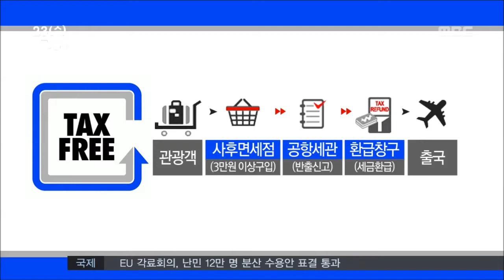[뉴스투데이]사후면세점..기대반 우려반-R(150923수)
목포 원도심 경제활성화와
 중국인 관광객을 겨냥한
 사후면세점 사업이 추진되고 있습니다.

성공적인 정착을 위해서는
 제도 정비와 특색있는 상품 개발이 시급합니다.

◀ＶＣＲ▶
목포시 원도심의 차안다니는 거리입니다.

도심 공동화로 빈점포는 늘어가고 있지만,
아직은 서남권 최대의 번화가입니다.

목포시는 이 일대를 외국인 쇼핑 특화거리로
 지정하기로 하고, 올해 초부터 관련 작업을
 추진해왔습니다.

현재 지정대상 점포 백70곳 가운데
35%인 60곳이 사후면세점 지정 신청을
 마쳤습니다.

주로 화장품과 귀금속, 건강식품, 의류·잡화 업체들입니다.

◀이정숙 대표 / 화장품판매점 운영▶
 (뭔가 돌파구가 있어야 한다고 생각해서 신청하게 됐습니다.)

CG- 사후면세점은 외국인이 지정된 판매장에서 3만 원 이상 물건을 구매할 경우,
물건값에 포함된 부가세와 개별소비세를
 돌려받는 제도 입니다./

공항 면세점과 같이 즉석에서 면세혜택을
 보는게 아니어서 불편하고,
외국인 관광객 유치도 어려운 과제 입니다.

또 목포의 특산물인 건어물 업체 등은
 아직 신청할 생각조차 없고,
토속제품 개발 역시 이뤄지지 않고 있습니다.

목포시는 우선 공용 무선인터넷을 설치하고
 간판을 정비하는 등 기반시설 정비에
 나서기로 했습니다.

◀차주면 담당 / 목포시 관광과▶
 (외국인들이 와서 편하게 쇼핑할 수 있도록 기반을 정비할 예정입니다.)

사후 면세점 사업에서 가장 중요한 것은
 중국인 관광객이 찾느냐는 것,,

중국인에게 5일간 무비자 환승공항으로
 열려있는 무안공항의 활성화는
 성공의 조건 입니다.